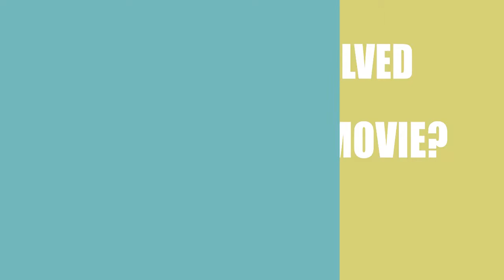Who is responsible for making the film Luka Chuppi (2019)?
Find out who directed, wrote and acted in the movie Luka Chuppi (2019)